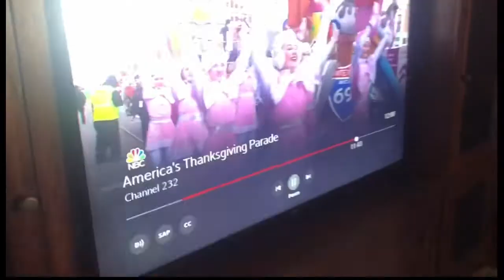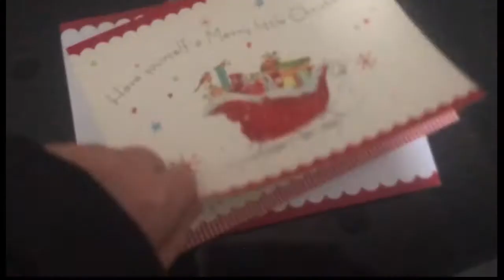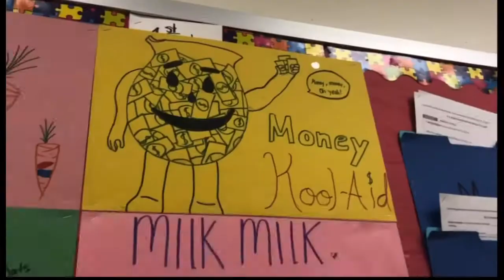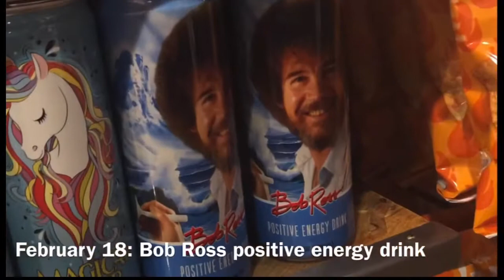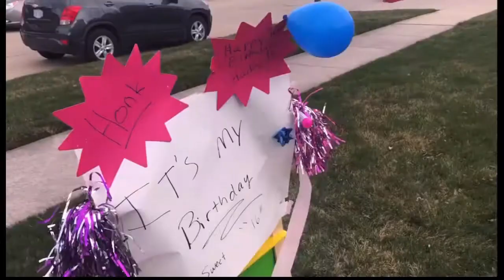Sophomore Year Second A Day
Yes this was shortened due to the fact that the rest of the school year has been cancelled because of coronavirus and the video would be no fun because of quarantine. So I ended this video on my birthday. I will probably make another second a day for the summer if we are out of quarantine by then. If not then there will either be a junior year one or a second a day for the whole year of 2021. If you have any requests for any kinds of video then let us know. We will try to do that idea. Thanks for the memories this year. I really wish I could make some more memories through the rest of the school year. :/ If you want to request a video idea then snap me @ha_hailey1